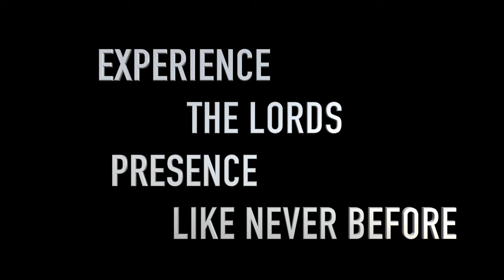TE INVITAMOS A LA NOCHE DE REVOLUCIÓN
Sábado 24 de Abril, a partir de las 8 PM en adelante. No te lo puedes perder!!